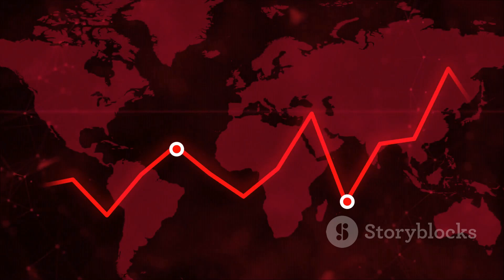"Tragedy at Sea: 48 Migrants Missing After Boat Sinks Near Canary Islands"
In a heartbreaking incident off the coast of El Hierro, Spain, a boat carrying migrants has tragically sunk, leaving 48 individuals missing and nine confirmed dead, including a child. This incident marks a significant humanitarian crisis as authorities scramble to locate survivors amidst challenging conditions.

The rescue operation has involved multiple patrol boats and helicopters, successfully saving 27 out of 84 migrants on board. The victims were attempting to reach the Spanish coast, fleeing conflict and poverty in their home countries of Mali, Mauritania, and Senegal.

Recent data from the European Union’s border agency, Frontex, reveals a staggering 154% increase in migrant crossings from West Africa to the Canary Islands from January to July 2024, totaling over 21,600 attempts. With calm seas and favorable winds, more boats are expected, raising concerns about a potential crisis as officials warn of the largest migrant influx in 30 years.

Join us as we discuss the implications of this tragedy and its impact on the ongoing migrant crisis in the Canary Islands.